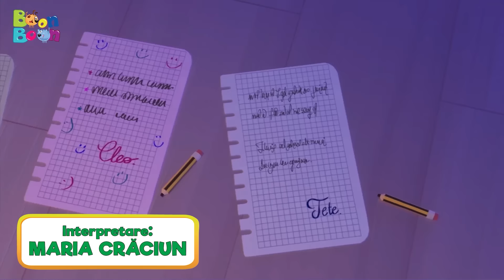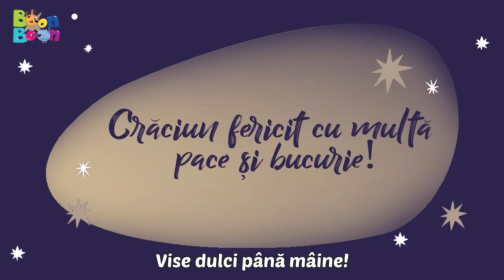Scufița Roșie | Desene Animate și Cântece pentru Copii | BoonBoon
La BoonBoon o să găsești în fiecare săptămână o nouă compilație de cântece de toamnă pentru copii. Descoperă care este cântecul educativ preferat al copilului tău. Oare o să fie „Părțile corpului”, „Hai cu autobuzul” sau alt cântec de pe canalul nostru, BoonBoon?

Versuri :

Voi împărţi
Rolurile…
Cine va fi
Scufiţa Roşie?!

Mai am un rol
Să îl ocup…
Care actor
Îl joacă pe lup?!

Şi-au început,
Iată, vă jur!,
Cinci „lupişori”,
Un casting dur!

A fost părtaş,
La jocul lor,
Un iepuraş
Pe post de regizor!

Dar dintre ei
n-a fost ales
niciunul, căci
e de înţeles:

Lupul e lup,
Deloc gingaş,
şi-a fost schimbat
cu un iepuraş!!!

👉 Dă click pe cântecul preferat de copilul tău:

00:00 Scufita Rosie
02:08 Sus pana la Luna
04:14 Un micut paianjen
05:58 Jocul in echipa
09:22 Hai sa dansam la bamba
11:17 Jocul cu magarusul
12:57 Cursa gandacilor

👉BoonBoon poate să îl ajute pe copilul tău să învețe engleza ascultând în același timp cele mai cunoscute cântece de copii

👉 Suntem întotdeauna bucuroși să primim mesajele voastre! Ne puteți lăsa comentarii pe canalele de social media sau să adăugați tag-ul BoonBoon la filmulețele postate cu copiii voștri ascultând cântecele noastre distractive.